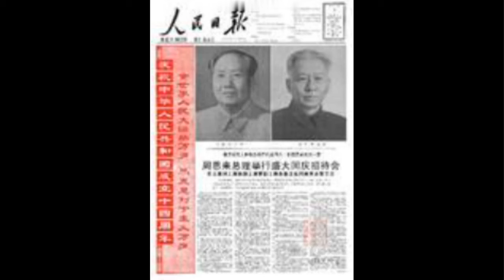文化大革命64，贺龙的阳谋大比武输给了林彪的突出政治，原子弹爆炸让毛泽东更有底气，刘少奇，邓小平不让毛泽东开会，苏联防长撺掇贺龙政变，吴法宪面对半个俄爹敢与死缠烂打。文革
贺龙想用大比武作为淡化林彪影响力的手段，但是事与愿违，罗瑞卿冷林热贺，林彪用死去的刘亚楼做文章让叶群诬陷罗瑞卿，毛泽东通过大比武看出了贺龙与刘少奇的端倪。马林诺夫斯基的酒后戏言让贺龙如临深渊。

老北京脱口秀风格，郭德纲+袁腾飞，喜欢聊天和胡说八道，不做无聊之事，何以遣有涯之生？